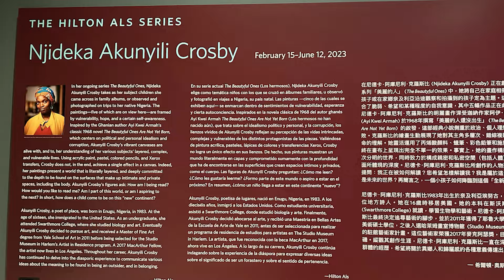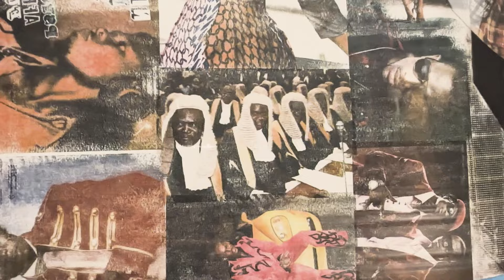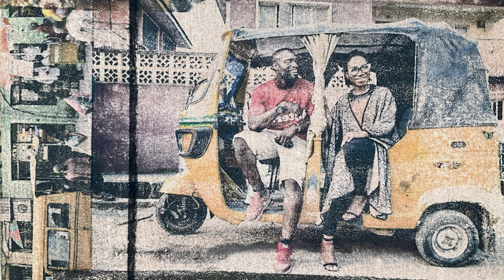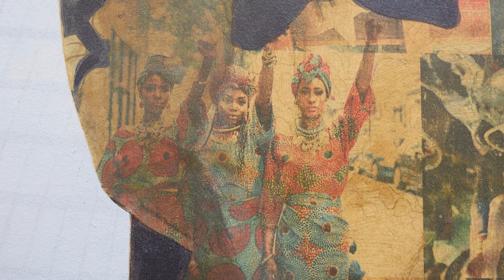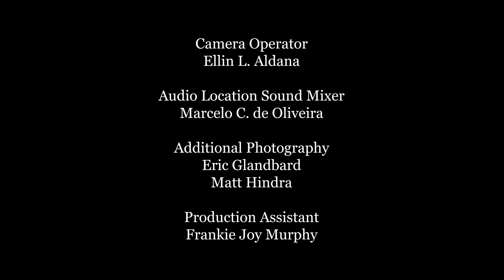The Artist Profile Archive: Njideka Akunyili Crosby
Njideka Akunyili Crosby is the subject of The Artist Profile Archive's latest short documentary.  Examining exhibitions from 2023, ‘The Hilton Als Series: Njideka Akunyili Crosby’ and ‘Njideka Akunyili Crosby: Coming Back to See Through, Again’ at David Zwirner Los Angeles and New York, the artist was interviewed in her Los Angeles studio. Visit Akunyili Crosby's artist page at theartistprofilearchive.com to read her biography, learn which museum collections she is in, and see behind-the-scenes photos from our shoot.

Subscribe to our YouTube channel for more exclusive content on contemporary artists in their own words. to explore profiles, upcoming events, and artist exhibitions, and don’t forget to follow us on Instagram for more news and behind the scenes!